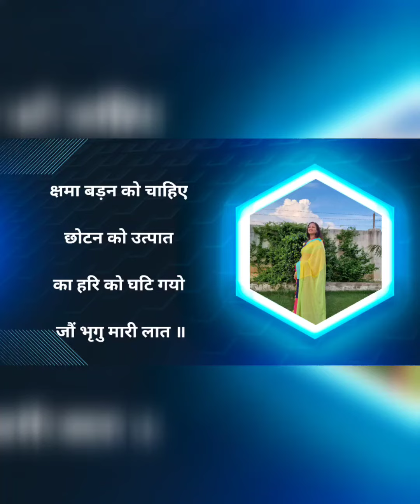सेवक ने राजा की आंखे खोल दी।सोनल के साथ/ संडे की बात।motivational stories#shortstory#trending#sonal